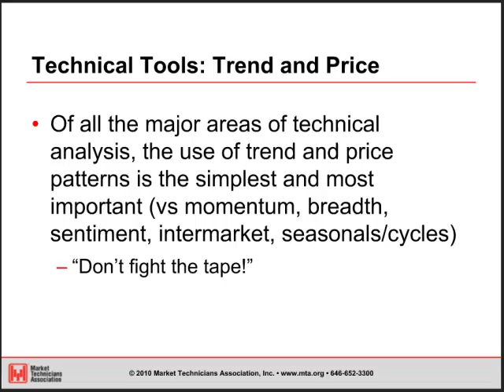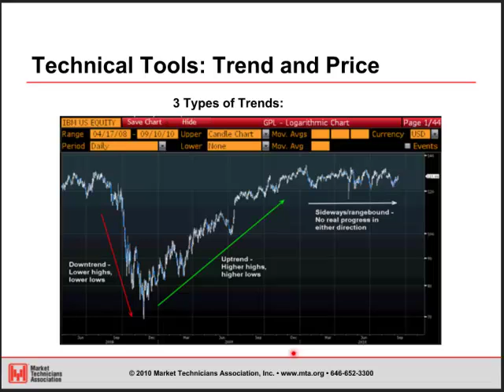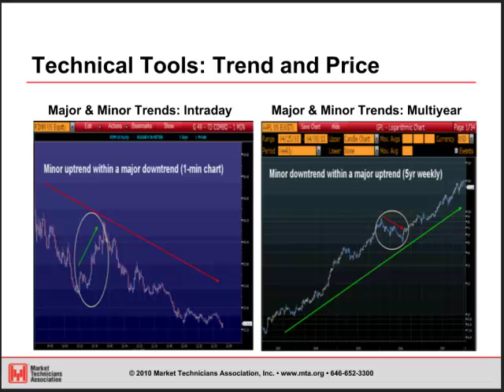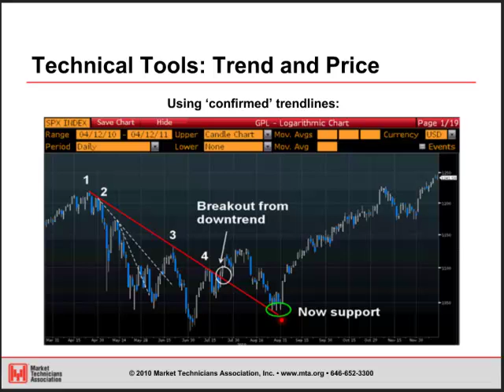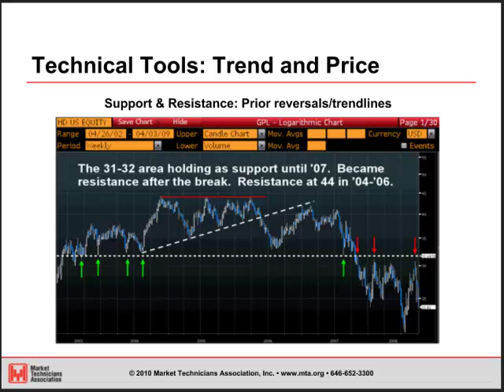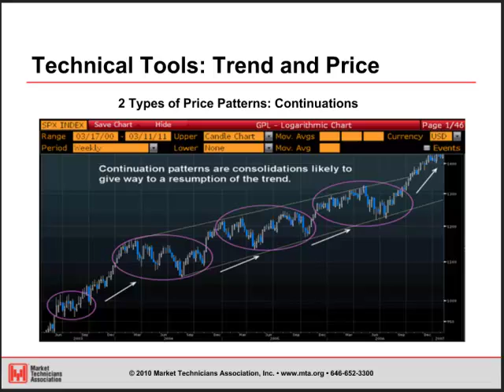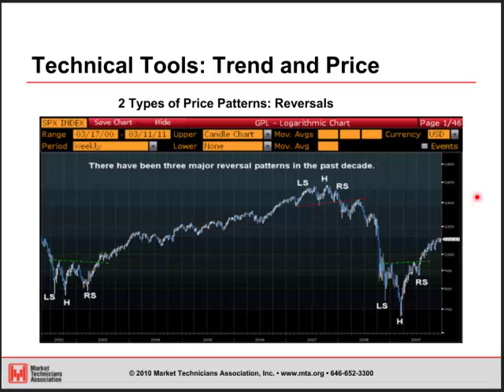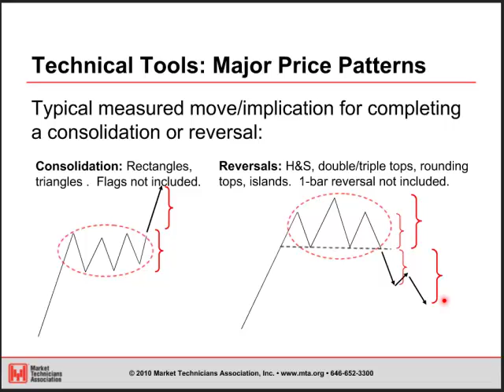Technical Tools: Trend and Price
The Market Technicians Association's Malik King, CFA, CMT gives a brief lesson on Trend and Price and how you use it. This video is part of a new MTA Educational Series, Technical Tools!